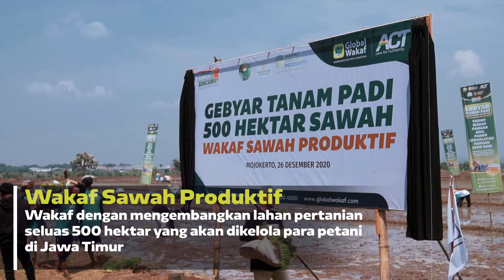PERKUAT KEMANDIRIAN PANGAN UMMAT MELALUI "WAKAF DISTRIBUTION CENTRE"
Hadirnya Wakaf Distribution Centre (WDC) menjadi kontribusi nyata Global Wakaf - ACT dalam menjaga kedaulatan pangan bangsa dan ummat yang tak pernah habis, untuk memasok kebutuhan pangan masyarakat prasejahtera se-Jawa Timur.